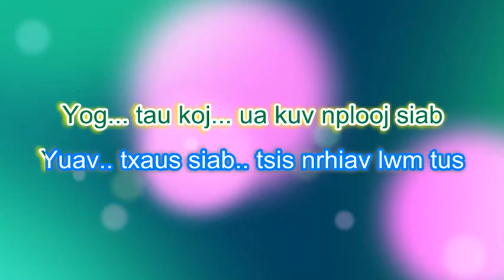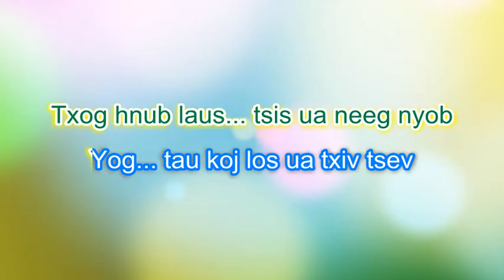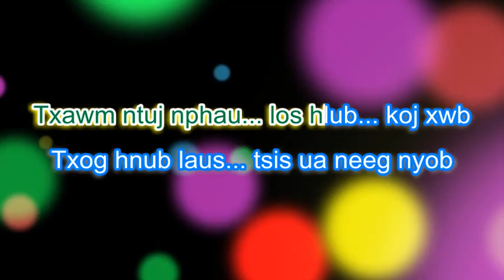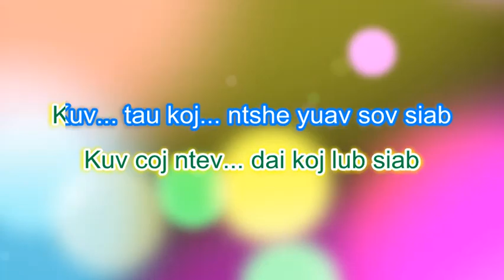Yog Tau Koj (Karaoke) Yer Vue